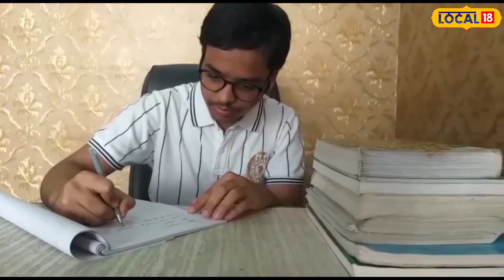JEE Advanced Result 2023 : केशव ने पहली बार में ही क्लीयर किया JEE का एग्जाम, ये है सफलता का राज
नरेश पारीक/चूरू. मेहनत, लगन और हौसले के बूते हर मुश्किल के बीच से राह बनाई जा सकती है. कुछ ऐसा ही कर दिखाया है चूरू के केशव महनसरिया ने जिसने पहले ही प्रयास में 17 साल की उम्र में जेईई एडवांस में ऑल इंडिया 2811 वी रैंक प्राप्त की है.

केशव ने आगे आने वाले विद्यार्थियों के लिए मिसालें गढ़ दी हैं. वे बताते हैं कि 8 से 10 घंटे तक मेहनत, सही सामग्री के चयन और लगन से दुनिया का हर लक्ष्य पाना मुमकिन है. 17 वर्षीय केशव बताते हैं की सफलता पाने के लिए आपको सबसे पहले अपना लक्ष्य निर्धारित करना होगा और फिर कड़ी मेहनत.

95.4% 12वीं में हैं अंक
अपने पहले ही प्रयास में जेईई एडवांस्ड का एग्जाम क्लियर करने वाले केशव बताते हैं कि 10 वीं बोर्ड में ही अपना लक्ष्य निर्धारित कर लिया था और 91 प्रतिशत अंकों के साथ दसवीं पास करने के बाद जेईई एडवांस्ड की तैयारी में जुट गए. केशव ने 12 वीं बोर्ड में भी 95.4 % अंक हासिल किए हैं. केशव बताते हैं उन्होंने नियमित 8 से 10 घंटे तक स्टडी की और तनाव दूर करने के लिए परिजनों से बाते.

पिता हैं व्यवसायी
17 साल की उम्र में अपने पहले ही प्रयास में जेईई एडवांस्ड क्लियर करने वाले केशव के पिता मुकेश महनसरिया एक व्यवसायी हैं, जिनकी शहर की नई सड़क पर किराणा स्टोर है. केशव की सफलता की खुशी केशव के परिजनों के चेहरे पर झलक रही है. केशव के परिजन मनोज महनसरिया ने कहा केशव शुरुआत से होनहार था और कड़ी मेहनत के बल पर अपने पहले ही प्रयास में ये सफलता हासिल की है.